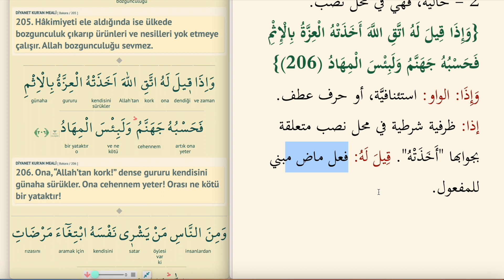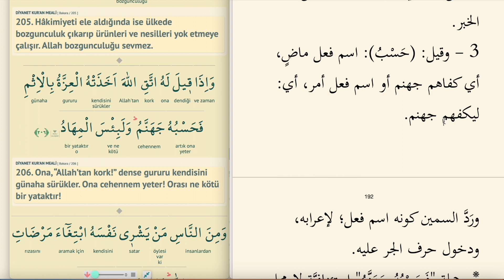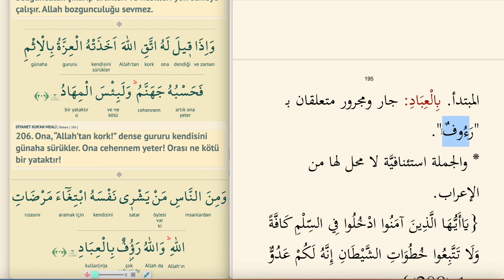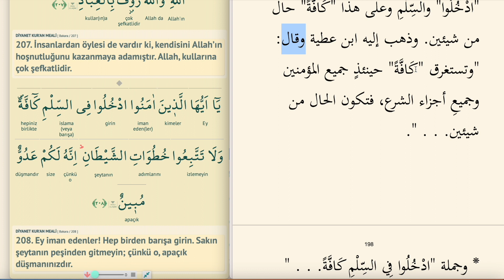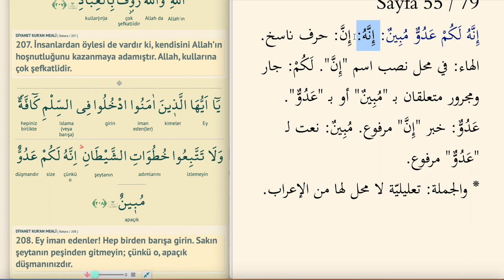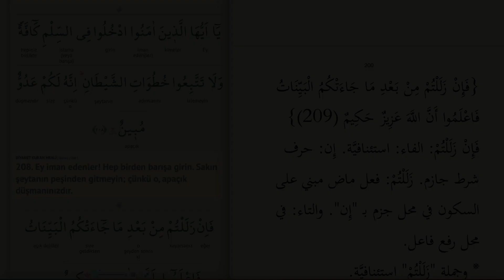KURAN ÇALIŞIYORUM 71-3.CÜZ 31.SAYFA BAKARA SURESİ 206-208